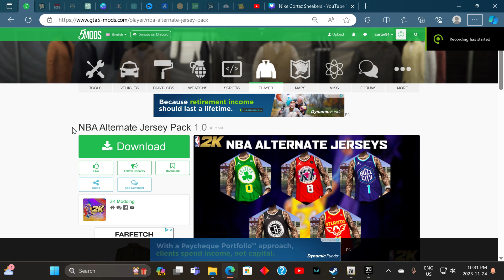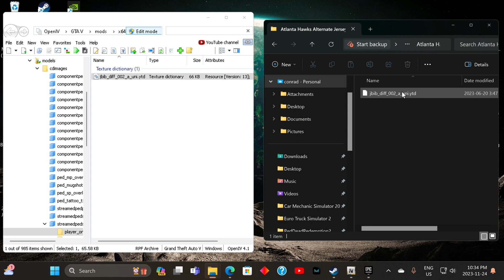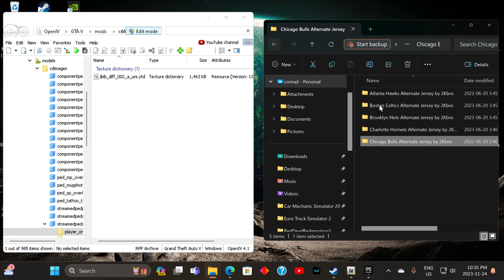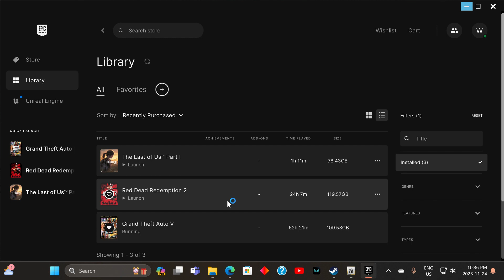"GTA 5 Mod Tutorial: NBA Alternate Jersey Pack Installation Guide🏀"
"Dress your GTA 5 characters in authentic NBA style with our step-by-step mod installation tutorial! Learn how to effortlessly integrate the NBA Alternate Jersey Pack into your game, bringing the vibrant and diverse world of basketball fashion to the streets of Los Santos.

Whether you're a basketball fan or a gaming enthusiast, our guide caters to all levels of expertise. Follow the instructions for a seamless installation process, transforming the in-game characters into a dynamic showcase of NBA team pride.

Upgrade your virtual wardrobe and hit the streets of Los Santos with the unmistakable flair of NBA alternate jerseys. Elevate your gaming experience with this mod and let the basketball spirit shine in the virtual world. Score big in Los Santos with the NBA Alternate Jersey Pack today!"